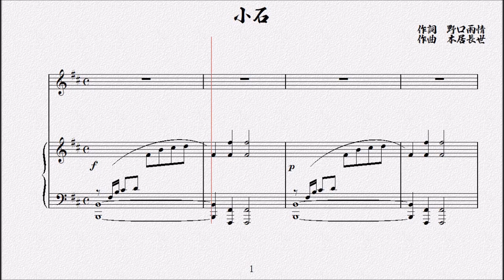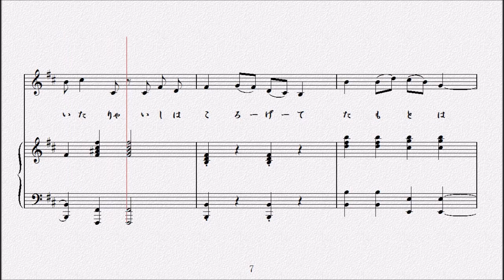小石 作詞 野口雨情／作曲 本居長世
向ふ横町で小石をひろた　ひろた
　　　ひろた小石をたもとに入れりや
　　　　たもと重くて振ろとて振れぬ
　　たもと、たゝんでおひざにのせた　のせた
　　　のせたたもとをたゝいていたりや
　　　　石はころげてたもとは殘る。

 　雨情の童謡の中では、あまり知られていない作品の一つ。「向こう横丁～」となれば、江戸時代の美女、笠森お仙を歌った「向こう横丁のお稲荷さんへ一銭あげて、さっと拝んでお仙の茶屋へ」という俗謡・手毬唄が有名だが、これは別。小石を袂（たもと）に入れたら、重くて振ることができなかった、と始まる、小さな子どもを見つめる雨情の低い視線が綺麗だ。
 　一つの場面を手短に描きながら、同じシーンがぐるぐると何度も繰り返すような語感にも、彼の才能が感じられる。